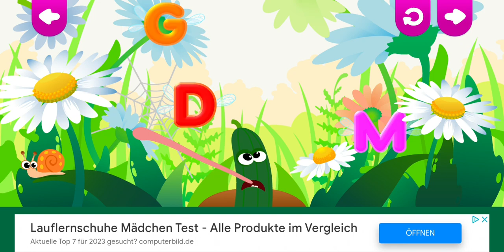Buchstaben Alfabe ABC